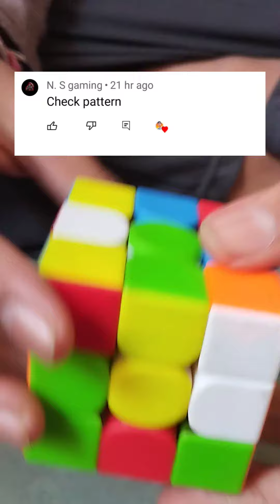challenge solve Kiya 🥳